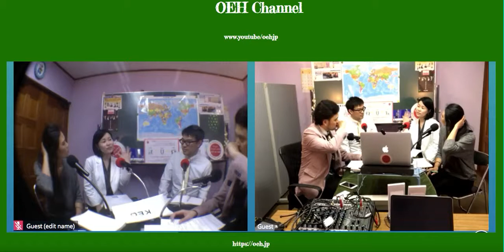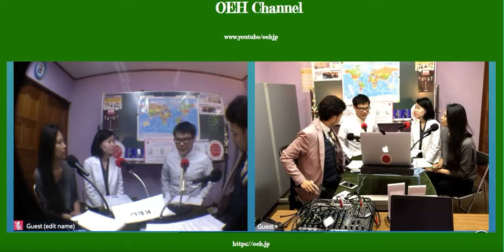LivEnglish在日韓国人の朴先生が語るはじめての韓国その２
パスポートが緑色だからと言って、韓国語が話せるとは限りません！by朴
在日３世の朴先生がはじめて韓国へ行ったときのお話が感慨深い。